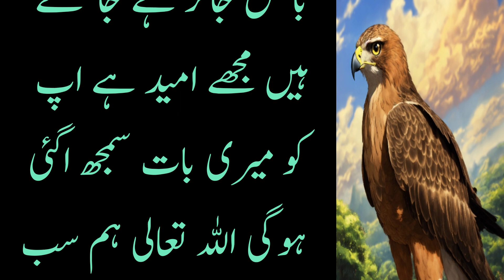Kya Azan ke time Bathroom jana jaiz hai | Azan ke waqt toilet (bathroom) jana chaye | Islamic quotes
Azan ke time toilet Jana Kaisa hai
Azan ke waqt washroom jana
Kya Azan ke waqt sar pe dupatta le sakte hai
Azan ke waqt bathroom jana chaye
Azan ke waqt toilet Jana Kaisa hai
Azan ke waqt Kya padhna chahiye
Azan ki fazilat
fajar Ki Azan
tahajjud Ki Namaz padhne Ka tarika
tahajjud Ki Namaz Ke fayde
motivational quotes
motivational story
motivational
inspirational
quotes
quotes about life
तहज्जुद की नमाज के फायदे
तहज्जुद की नमाज का टाइम
तहज्जुद की नमाज